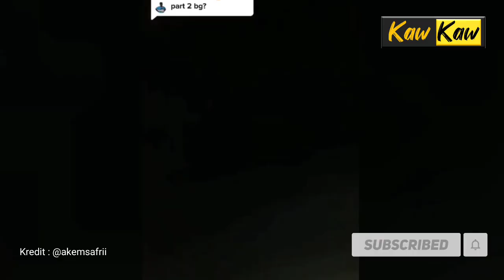Ular Sawa Terjah Masuk Motor Y16